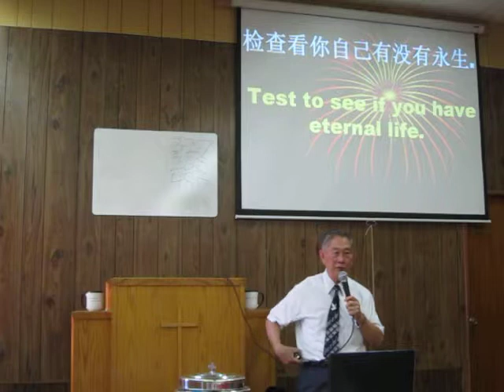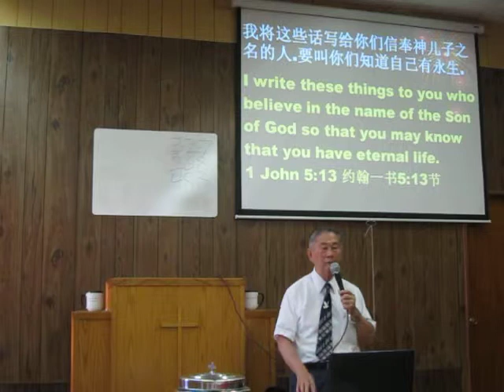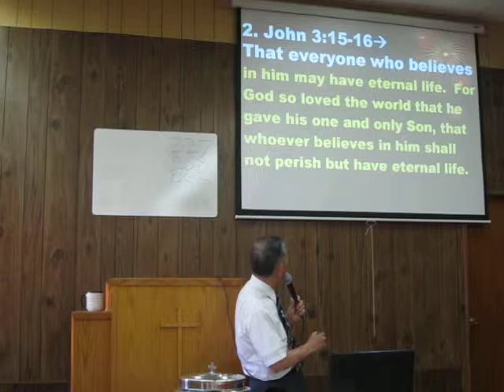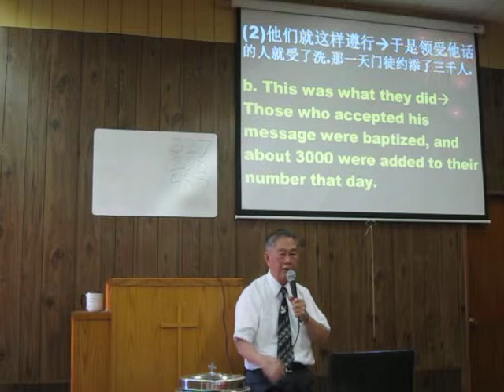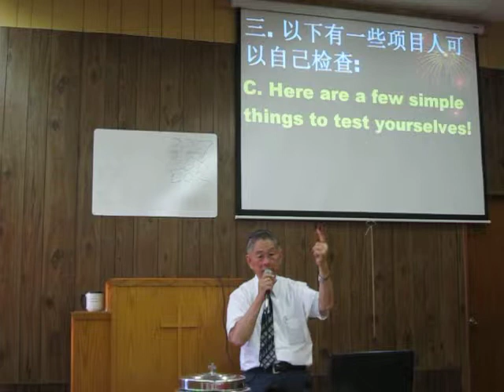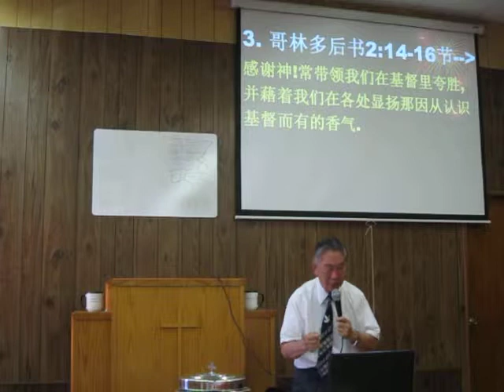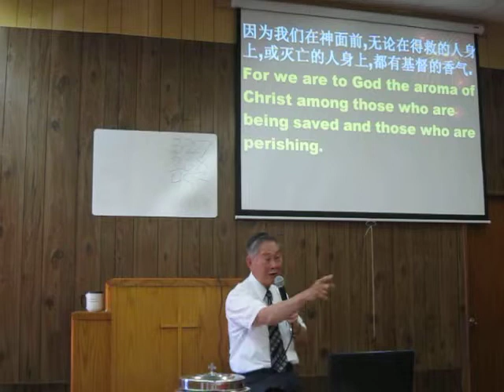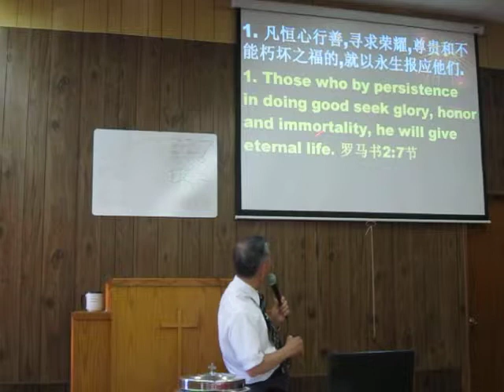Sermon Eng Can 8/11/13 Test to see if you have eternal life.